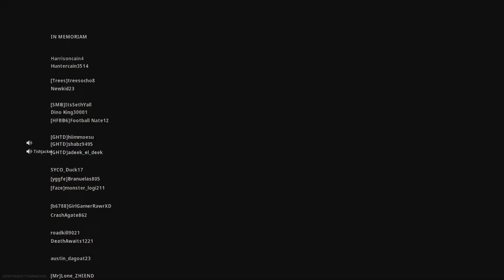Warzone with Viewers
Short Modern Warfare Warzone montage mostly of my buddy Tim pnwing while the rest of us watch!

If you would like to play Modern Warfare please add me on Xbox and/or Activision. Find me streaming live on Twitch too!
Xbox ►► JimmyKn1ves
Activision ►► JimmyKn1ves#1225326